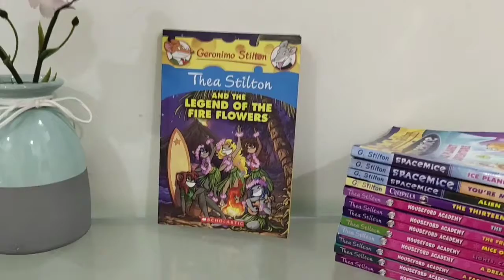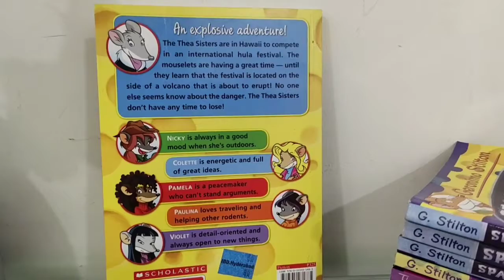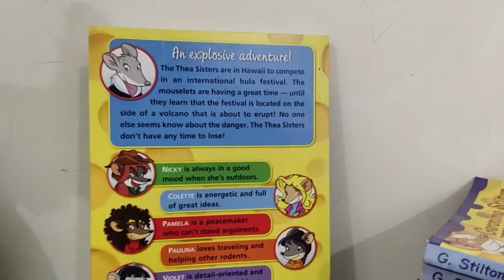Thea Stilton and the legend of the fire flowers